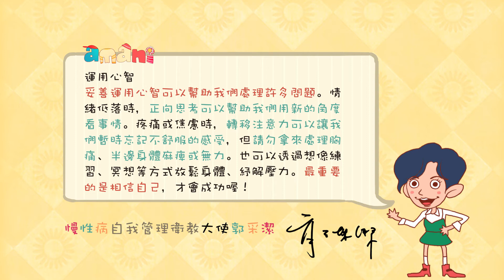AMANI阿嬤妮第三季動畫：活出健康CDSMP慢性病自我管理 no.8#阿嬤!!你想帶我去哪裡啊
no.8#阿嬤!!你想帶我去哪裡啊(運用心智篇)

你有沒有過這樣的經驗，就是下班了，腦中還是一直不自覺想到工作的事，想到還有一堆事情沒做，想到主管交代你什麼事，唸了你什麼…然後突然感到一股焦慮和煩躁，內心哭喊著~怎麼事情都做不完~進而覺得沮喪、情緒低落，甚至工作倦怠。

其實這時候我們除了可以學習「正向思考」之外，還可以試著利用「轉移注意力」的方法。在下班後的時光，為自己設立一些目標，培養固定的生活習慣，比如每天閱讀、運動、和家裡的貓狗互動、學習外語背背英文單字、寫寫日記記錄每天豐富的生活，甚至看看喜歡的電視、陪親友聊天、做做家事都是很棒的活動，又或者睡一大覺，這些都可以適時的紓解壓力喔。

此外，我們也可以試著透過想像力，想像自己在另一個時空，讓自己的身心靈達到放鬆。

學習「妥善運用心智」可以幫助我們處理許多問題。情緒低落時，正向思考可以幫助我們用新的角度看事情。疼痛或焦慮時，轉移注意力可以讓我們暫時忘記不舒服的感受，也可以透過想像練習、冥想等方式放鬆身體、紓解壓力。但是當身體出現胸痛、半邊身體麻痺或無力的情形時，千萬要尋求專業醫師的協助喔。

慢性病自我管理課程(簡稱CDSMP)，來自於美國史丹佛大學研究成果，以隨機方式在一千多人中，把參加課程及未參加課程的人比較，結果發現參加課程的人在健康行為上（如：運動、運用心智處理症狀、應付問題、與醫生溝通等）及個人的健康狀況（如：自我評估的健康、疲勞、失能狀況、社交活動及健康帶來的困擾等）都有改善。

《AMANI阿嬤妮》第三季動畫至11月24日起，每週五放映一集，共十三集。慢性病自我管理課程(CDSMP)目前已有上百位民眾受惠，廣受好評。最近梯次(第十梯次)慢性病自我管理課程將於3月3日起每週六開課，為期六週，報名詳情可上【天主教失智老人基金會】官網 Taiwan】粉絲專頁搜尋，或來電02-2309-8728#28陳企劃。